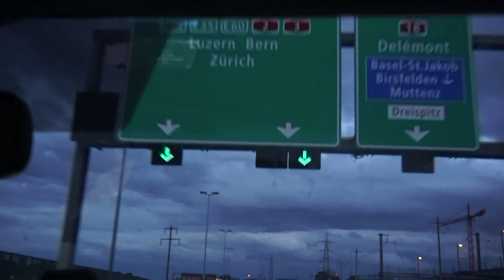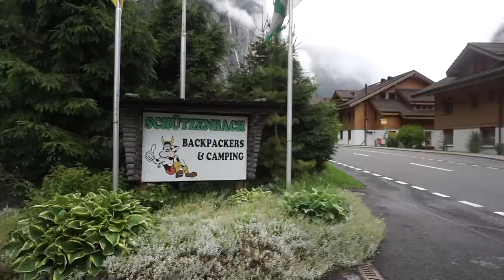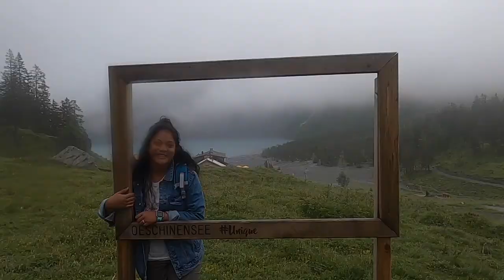TRAVEL VLOG: Lauterbrunnen & Oeschinen Lake, Switzerland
We finally got the stamp of approval to cross boarders in Europe. We decided right at the beginning of quarantine our first country we would visit would be Switzerland and we have decided it is officially our favourite country! Here are some details to help you plan your trip:

Where we stayed:
Schutzenbach Backpackers and Camping
**Please note they welcome families, but ask to book ahead of time so there aren't any issues with the younger crowd. We absolutely loved our stay!
Gondola to Oeschinen Lake:
Address: Oeschistrasse 50, 3718 Kandersteg, Switzerland
30 CHF Roundtrip